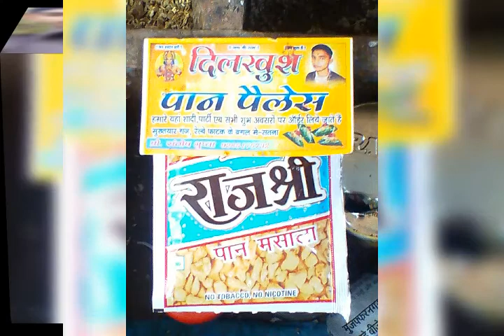Santosh Gupta civil lines Satna